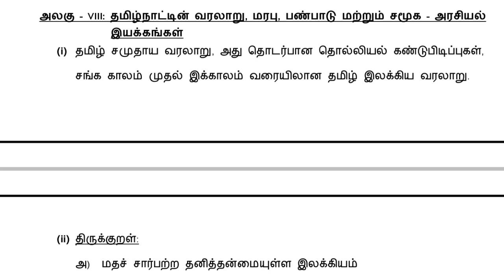Tnpsc group 2,2a unit 8 syllabus